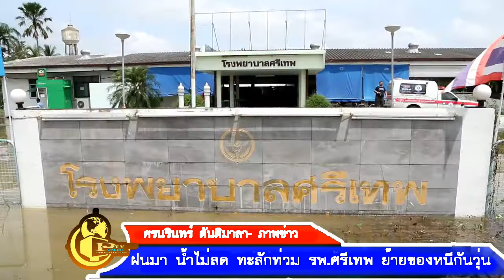17- 9-61ฝนมา น้ำไม่ลด ทะลักท่วม รพ. ศรีเทพ ย้ายของหนีกันวุ่น